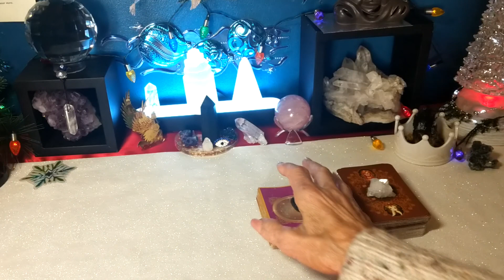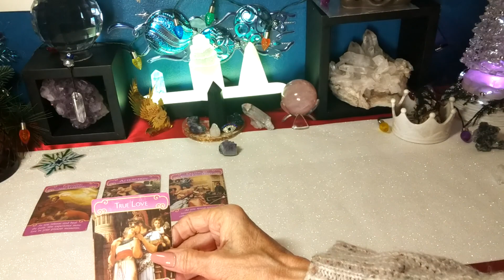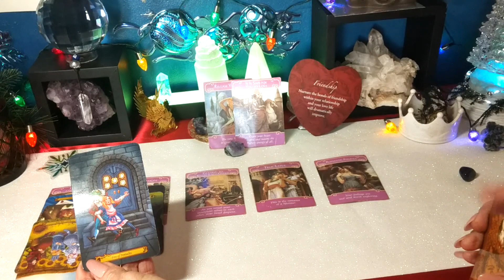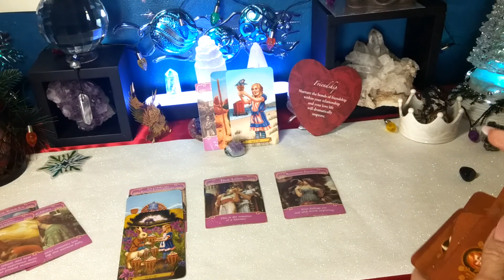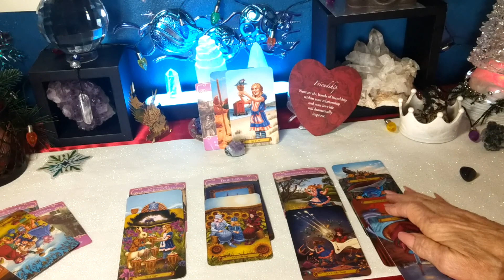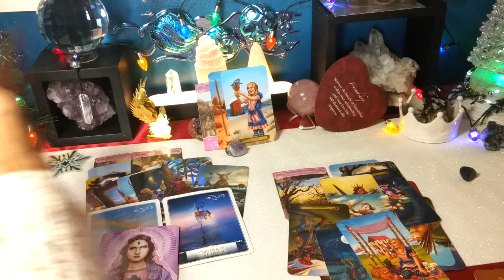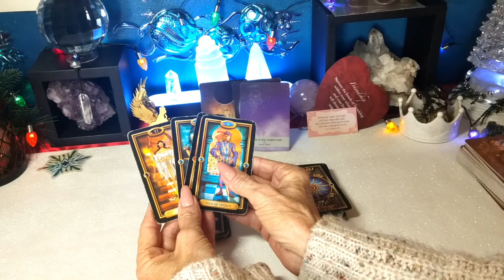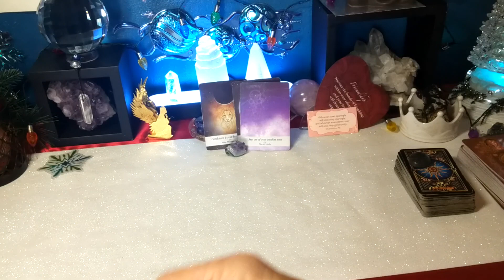SAGITTARIUS ❤️ SO MUCH ATTENTION- 💕🌹👉 STAY FOCUSED 👁️ NEW LOVE 🏆lovers